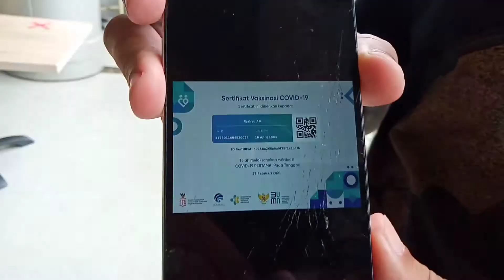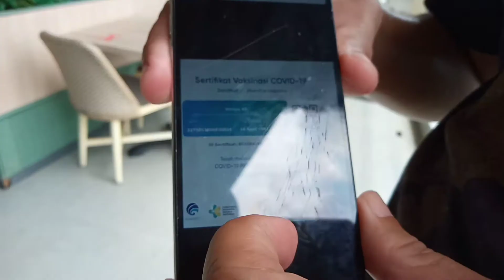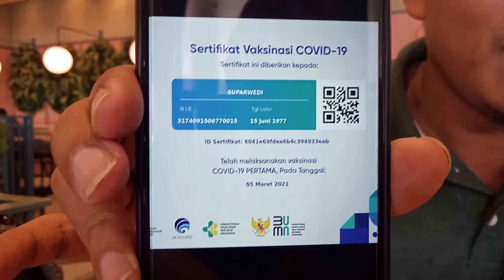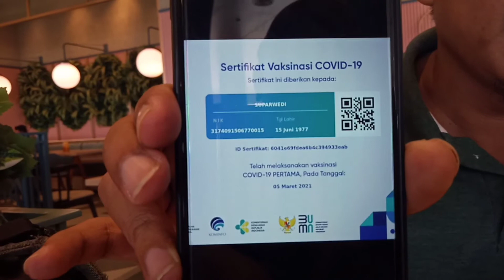APA KATA JURNALIS YANG SUDAH TERIMA VAKSIN